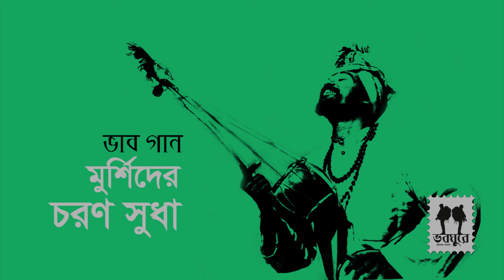6. Doyaro Khoni